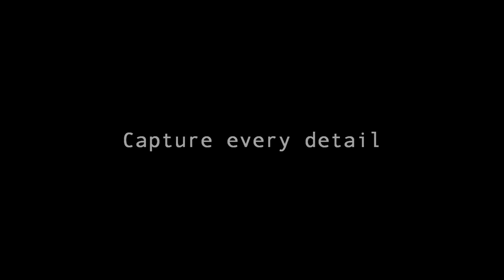Cherish Productions - Wedding Video - Capture every detail in HD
This is a short highlights clip from the wedding video of Sally and Ben, which took place in Kippilaw Estate, Melrose, in the Scottish Borders, just south of Edinburgh.  We hope it shows some of the emotion we capture in our wedding films.